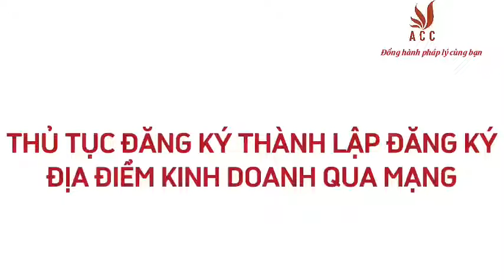HƯỚNG DẪN NỘP HỒ SƠ ĐĂNG KÝ ĐỊA ĐIỂM KINH DOANH QUA MẠNG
Việc nộp hồ sơ đăng ký địa điểm kinh doanh qua mạnh nhanh gọn như thế nào? thì bài ngày hôm nay, công ty Luật ACC sẽ cung cấp đến các bạn một số thông tin đáng chú ý về vấn đề này:
📌 LUẬT SƯ TƯ VẤN
- Ly hôn
- Đất đai
- Thừa kế
📌 GIẤY PHÉP
- Căn cước
- Lữ hành
- Kiểm toán
- Văn phòng chia sẻ trên toàn quốc